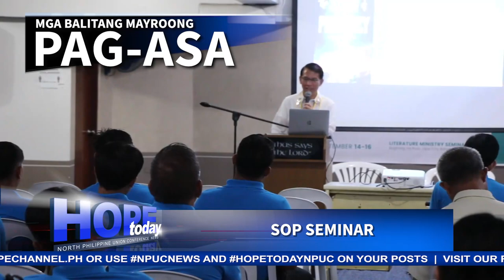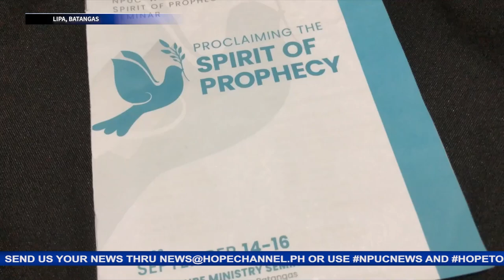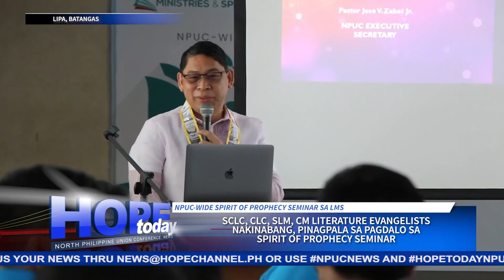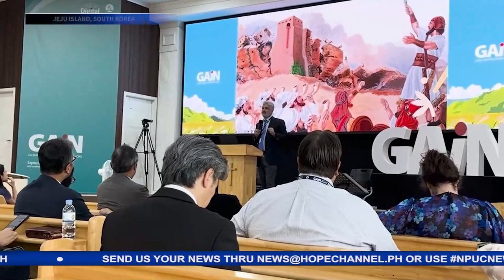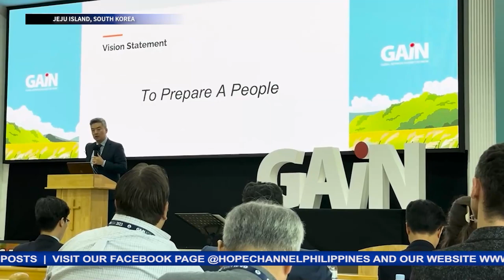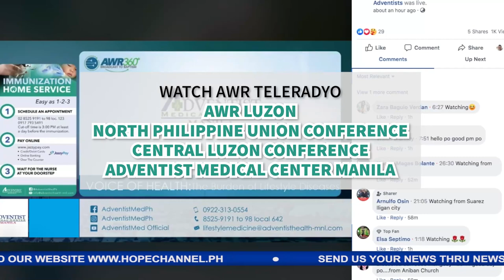HOPE Today NPUC News 09-22-2023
Sa mga balitang mayroong pag-asa:
1. Kauna-unahang Master Guide Convention, idinaos ng North Philippine Union Conference sa Lipa Adventist Academy
2. Stewardship Directors and Leaders sa NPUC territory, sumailalim sa Level- III Certification training
3. Spirit of Prophecy Seminar, naging pagpapala sa buhay at paglilingkod ng Adventist Publishing Leaders and Literature Evangelists
4. Pangangaral ng mga Adbentista sa Sta. Maria, Laguna, matagumpay na umakay ng mga tao sa pagpapabautismo
5. Durham Filipino-Canadian Adventist Church, nakatuwang ng Palawan Mission and Adventist Hospital sa pagsasagawa ng Medical Mission sa Sitio Buayan
6. Isang pamilya, kabilang sa mga pinagpalang tumanggap ng tulong at mga paglilingkod ng Adventist Community Services sa Tabaco City
7. Ebenezer Pathfinder Club ng Parañaque Center Adventist Church, masayang sumabak sa survival camping
8. Adventist Communication leaders and media teams, nagtipon sa Jeju Island, South Korea para sa ika-susulong ng Digital Evangelism and ministry